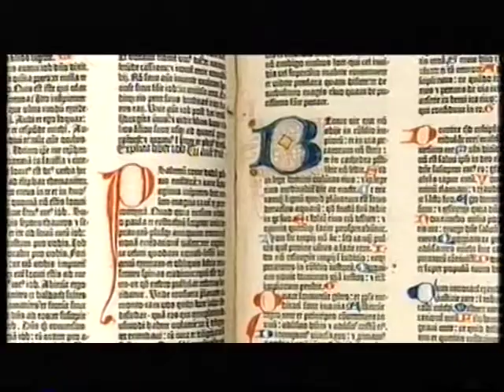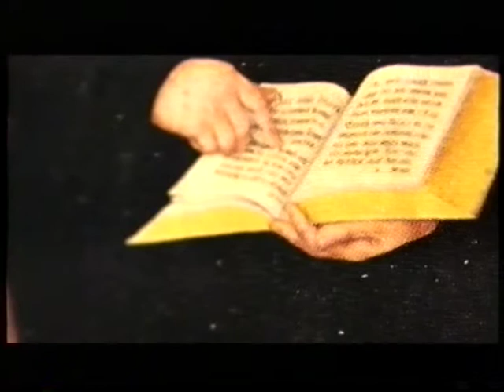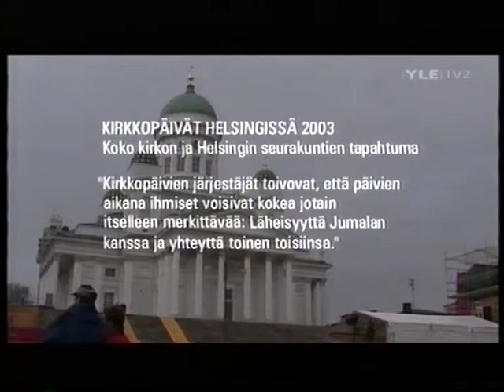Tunnustus (2. osa)